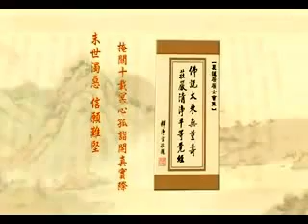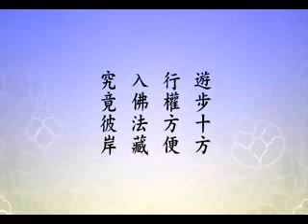淨土大經解演義-98